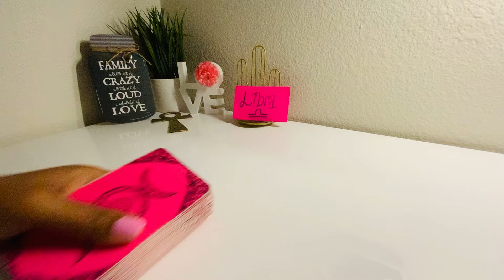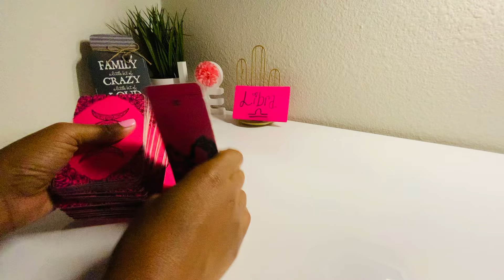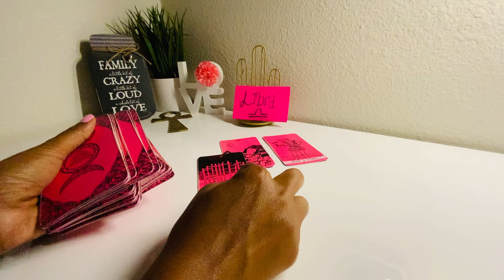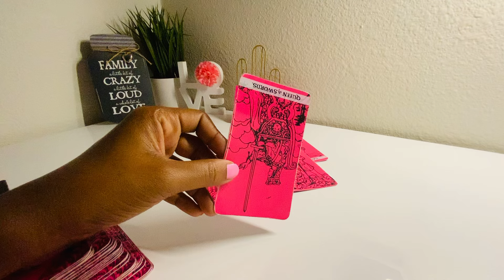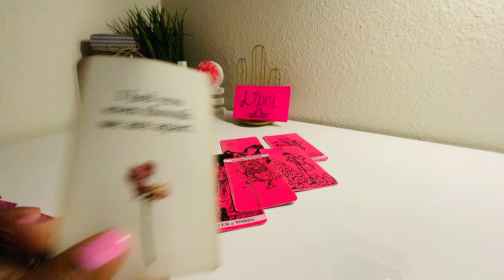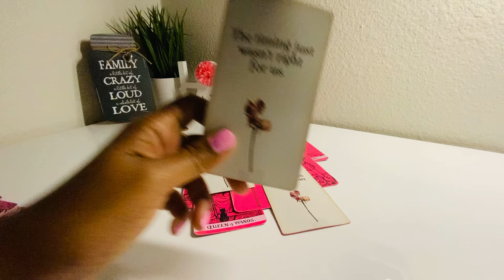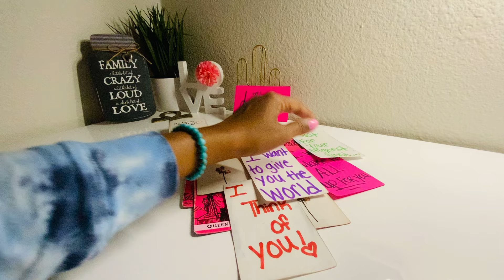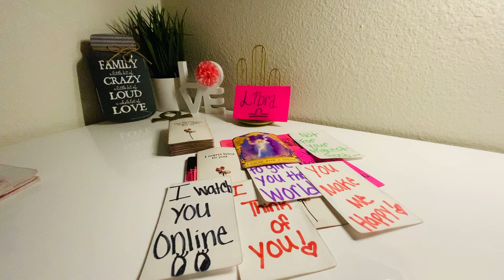LIBRA♎️OMG😍YOUR STYLE AND LOOKS 👀HAS THIS PERSON DESPERATELY CRAVING FOR YOU🤷🏽‍♀️CANT HELP IT